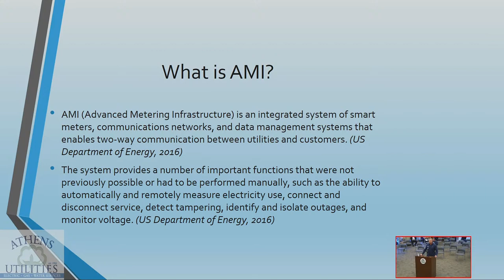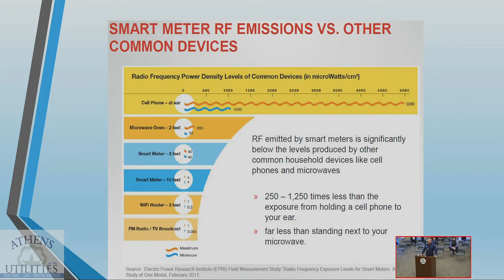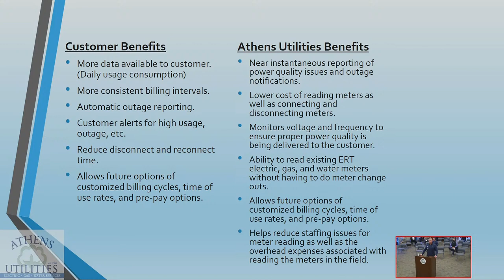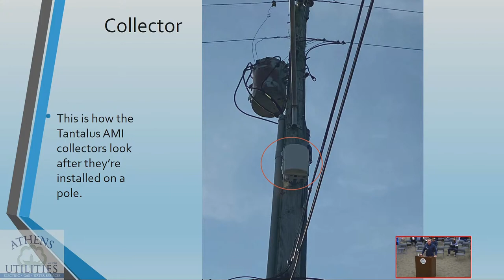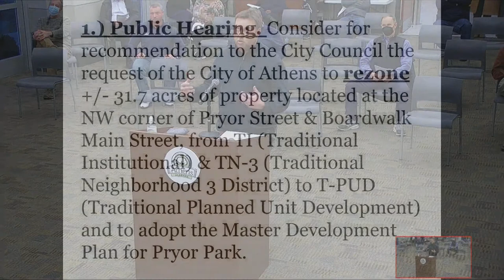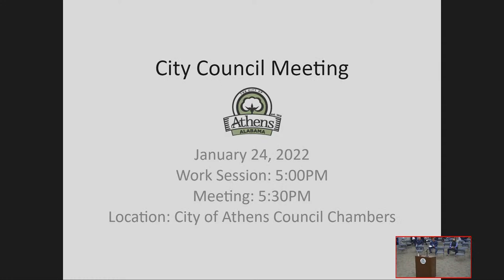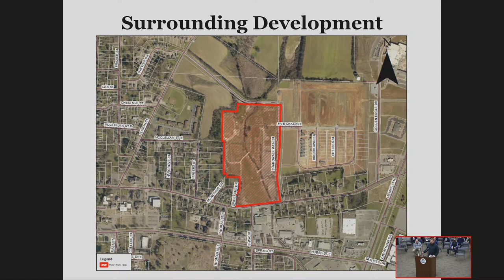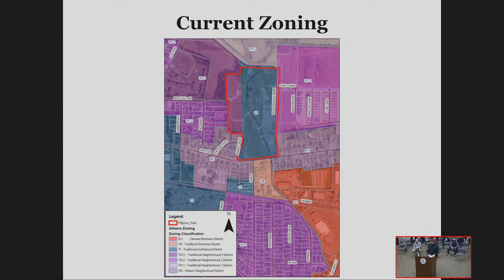City Council Work Session and Regular Meeting 1/24/2022